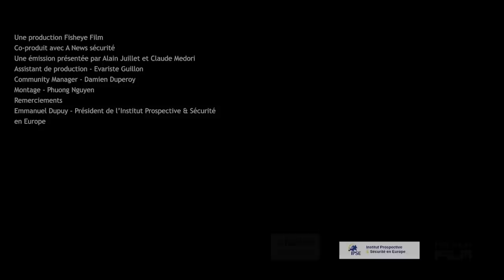Comment la France a perdu son industrie de pointe?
Alain Juillet et Claude Medori reçoivent Augustin De Colnet, expert en Intelligence économique.
Augustin de Colnet a répertorié et cartographié l’ensemble des entreprises françaises stratégiques qui ont été rachetées par des fonds/capitaux étrangers ces 15 dernières années.
Cette émission nous alerte sur les conséquences de ces rachats d’entreprise qui mettent en péril notre souveraineté nationale.

Découvrez:

00:00 Jeu concours
00:32 Introduction
03:37 Intelligence économique défensive/offensive
05:40 Que fait l'État pour protéger ses entreprises stratégiques?
07:20 OMNIC
09:11 Norme ITAR et dépendance américaine
17:42 Évolution sur 15 ans?
19:25 ATOS
22:22 Problème de sécurité nationale
25:53 Nos entreprises sauvées
28:29 Les décisions prises sont-elles appliquées?
29:18 L'Allemagne
33:10 Anticipation économique
33:40 Conclusion
34:50 Modalité du jeu concours